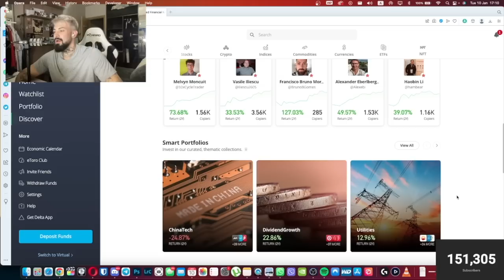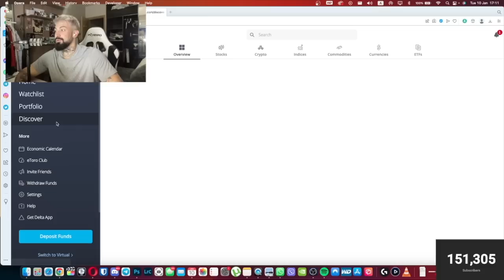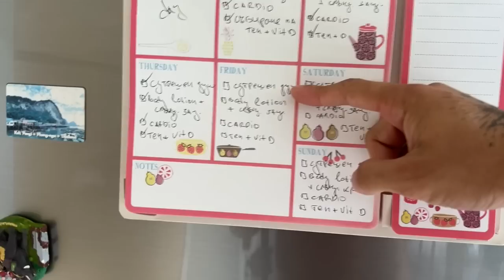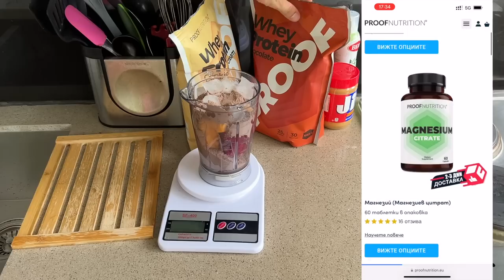КАКВИ БИЗНЕСИ ЩЕ РАЗВИЯ ПРЕЗ 2023 ?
🔥 eToro - Започнете да инвестирате в акции и крипто активи, така и търговия с CFD активи с eToro! Освен, че са платформа лидер за инвестиции, eToro дават на всеки нов акаунт в платформата $100 000 във виртуално портфолио, така че можете да практикувате търговия на всички финансови пазари, които платформата предлага в реално време - регистрирайте се от тук

📈 Инвестирай в Акции с ADMIRAL MARKETS - регистрирай се от този линк , Те са изцяло регулирана компания, притежаващи всички възможни лицензи, те предлагат до 100 000 евро сигурност на акаунта, имат 24/7 съпорт, най-ниските такси за инвестиция, както и локален офис в София !

☀️ Станете член на канала, освен, така ми помагате да не спирам да правя най-доброто българско лайфстайл съдържание

Добре дошли в канала, особено, ако сте нова легенда! Аз съм Деян, на 25, създавам съдържание от вече 5 години в този канал, снимайки растежа си от един загубен и заблуден 20 годишен, до един.. може би в очите ви пак заблуден 25 годишен, но в собствените си очи - една по-добра версия на себе си, всеки изминал ден, седмица или месец.

Съдържанието ми е главно лайфстайл, пътуване, спорт или просто entertainment. Понякога стриймвам често, понякога не стриймвам изобщо с месеци, както дойде.

Във видеата ми взимам добри, лоши, адекватни и не толкова адекватни решения, но важното е, че в бъдеще, гледайки назад виждам какво ми е помогнало, какво не и какво не бих повторил.

Защо легенди? Защото всеки, който взима правилни решения в живота си и променя историята си е главен герой - легенда.
Идеята е да покажа, че всеки е започнал от нулата, никой не се е родил "на готово" и всеки сам може да промени живота си, ако погледне себе си като главен герой - легендата в живота, който живее.  Разсъжденията са си мои, може да ги приемете като пълни глупости или не, но на мен ми помогна, когато преживях една кофти част от живота си, пък ако ви помогне - супер.